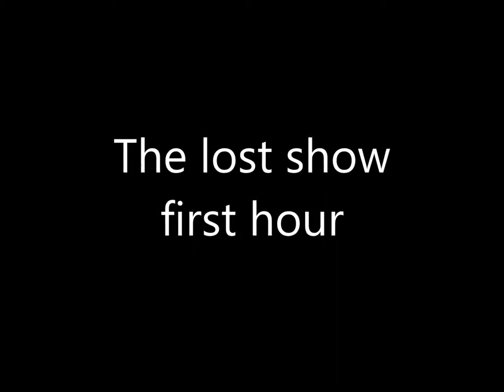Sheffield Meltdown scooter sounds radio 22/12/2014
This show was never broadcast as it got lost in the system so here is hour 2 listen and enjoy